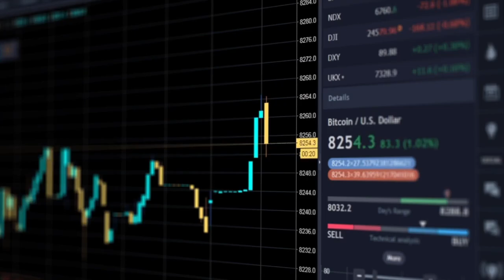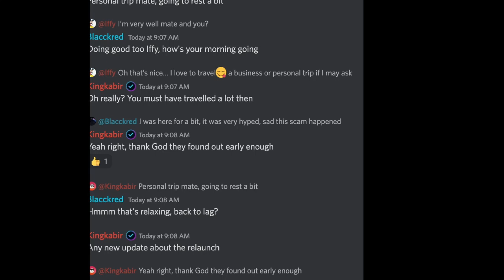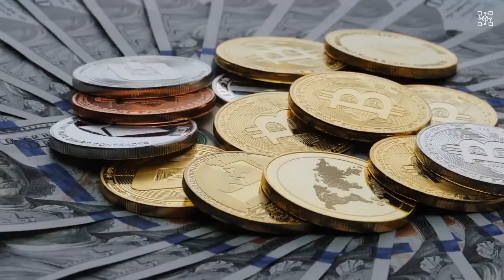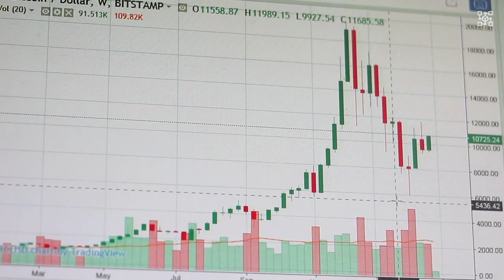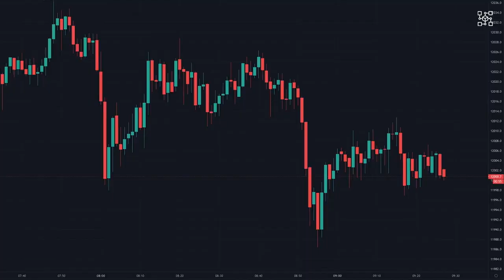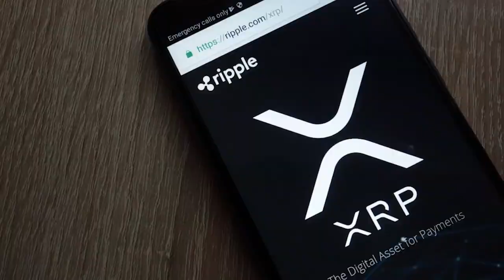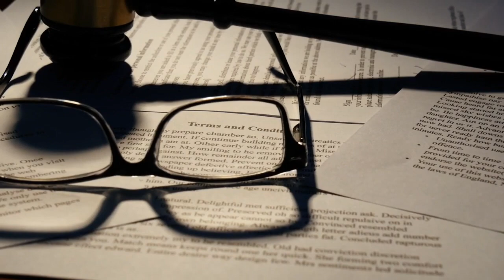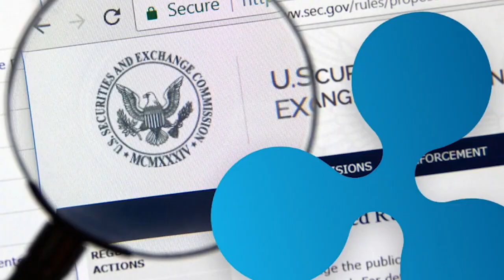XRP BREAKING * This Is HUGE * 💥 Massive Update! 🚨XRP Fed (END) 🚀🚀